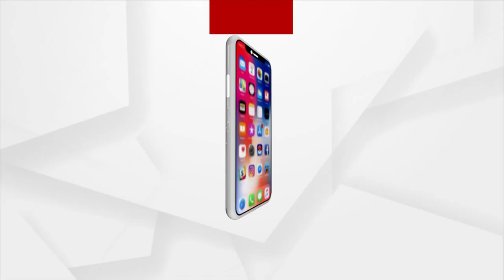କଥାରେ ଅଛି ହନୁ ମଲା ବେଳେ ସତ କୁହେ : ବିଜେପି ସମ୍ପାଦକ ଗୋଲକ ମହାପାତ୍ର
ଅନ୍ୟର ଜିନିଷକୁ ନିଜ ନାଁ ରେ କରି ବାହା ବାହା ନେଉଛନ୍ତି ରାଜ୍ୟ ସରକାର ।